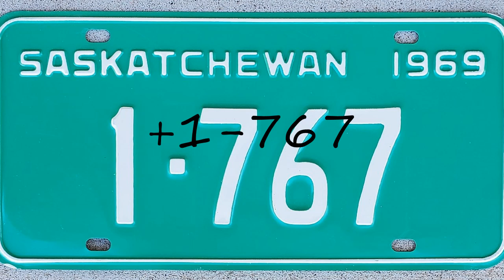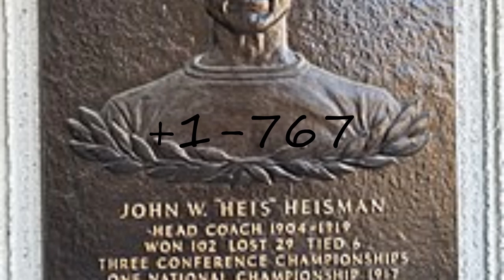How to pronounce +1-767?